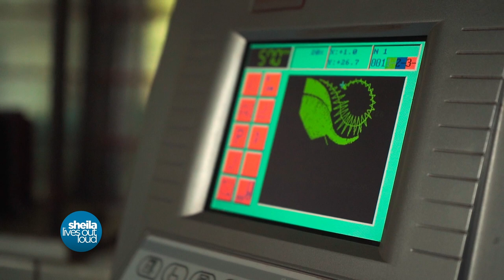Wildlife Works!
In the second part of this episode, we find out more about Wildlife Works. Marking 20 years of finding ways for communities to benefit from conserving the environment, walk with the Rangers and find out more about ethical consumerism with the Wildlife Works Creative Director. Their new store at the Alchemist was recently revamped to celebrate this new season, so pop in for handmade products that not only look great, but do great!
We are thankful to Cara, Yugi, Eric, Aboh, the entire team of Rangers, Ndovu House Team, Eco-Factory Team, Hadithi Teams, Shop Team and everyone who has supported Wildlife Works over the years!